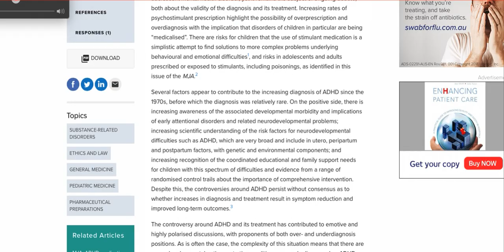CLICK FUNNELS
"What Would You Do From Day 1 To Day 30 To Save Yourself...?" 30 Days To YOUR “One Funnel Away” Success Story

To Register Now! Gain FREE Access To The 30 Day Interview Series...

ANYONE, as long as they faithfully apply the tested and proven marketing secrets found in these 30 Day Marketing Plans, could be successful.

And that's when it hit me...

Physical Product Sales The Proprietary “Reactive Startup Formula” That Makes Launching Your Product Painless…And On The Path To Success!

Life And Business Transformation Secrets Of A High-End ($10K+) Coaching Program

Coaching & Consulting The “Core 4” For Achieving Success

Ecommerce Business How My School-Age Daughters Built Their Own 6-Figure ECommerce Empire...In Just 9 Months!

Non-Broke Entrepreneurs The “Dream 100” Method That Helped Generate Millions In Revenue For Myself And My Clients

Internet MarketingThe 3 “Profitability” Steps You Absolutely Must Accomplish During Your First Week To Establish Credibility, And Attract High-Ticket Customers And Clients

Funnel Building /MLM The “Purple Ocean” Approach To Identifying Products That Your Fans Would Body-Check Their Grandmas To Buy!

Relationship Coaching The 3 Non-Negotiables For Setting Yourself Up For Success (...Before You Even Start Your Funnel)

Health Professionals /Chiropractors The #1 Factor That’s Exponentially More Powerful Than A Testimonial For Getting Your Clients And Customers From A “Maybe” To A “Yes!”

Non Profit Children's Summer Camp 4 Simple Steps To Crafting Your Fundraising “Offer”

Digital Marketing / Social Media How I Take Entrepreneur Clients From $4,000/Mth To Pulling In Up To $7,000 PER DAY!

Instagram Expert My Foolproof “HCBA” Hack That Pin-Points Profitable, In-Demand Niches In Just MINUTES

Internet Marketing How To Attract Attendees To Your High Ticket LIVE Event In Just 45 Minutes…(And Potentially FILL Every Seat In The Room!)

Personal Dev. Sales and Marketing The Strategies I Use To Help My Clients Rake In Up To $10 MILLION Per Year Each

Jaime Cross Organic Skincare Mastering the “Convergence Quadrant” Method: Optimize Your Offers Before You Ever Start Building Your Funnel!

The Unusual Approach That Led Me To Build A $3 Million Business In Just ONE Year

Real Estate Investing Simple Techniques That Create An Irresistible High-Ticket Coaching Offer

Anissa Holmes Dentistry Practice How To Leverage FB To Land Clients To Consistently Fill Up Every Slot In Your Schedule

Internet Marketing How To Come Up With A Valid Product Idea And Create A Webinar Strategy That Optimizes Your High-Ticket Sales

Podcasting Business The 2 Most Important Practices I Use EVERY DAY To Stay Focused On My 7-Figure Businesses

Publishing and  Media My Top-Secret “Embarrassingly Simple” Strategies That Enable Me to Land High Ticket Sales (Day After Day) From A Webinar

Fitness Business How To Identify And Approach Your PERFECT Influencers To Promote Your Lead Magnet… (And Get The Most “Yeses” Possible!)

Fitness Business “I’ve Repeated The Same EXACT Process Over And Over Again To Create 7 Businesses That Make At Least $1 Million Per Year.”

Information Products / Work at Home How To Build INSTANT Credibility And Authority In Your Niche (Even If You’re “New And Unknown” At The Moment)

Ethical Principles of Persuasion How To Create An Almost INSTANT Coaching Practice That Attracts Your Perfect Client

Personal Branding How I Traded My All-Day “Hustle” For A Tripwire Funnel That Shot From “Zero” To 6-Figures In Just WEEKS!

Funnel Marketing Agency The Lost PHILOSOPHY That Earned Me An 8-Figure Award...FOUR TIMES!

Sales and Marketing Tapping Into Your “A.G.P.” To Accomplish Any Goal In HALF The Time!

Autopilot Entrepreneur The SINGLE Biggest Mistake That Holds New Business Owners Back…(and keeps them from ever achieving the success they dream of!)

I Want To GIVE You Access To All 30 Of These Interviews…So You Can Learn The SAME Secrets That Propelled Their Success! But don’t take my word for it…